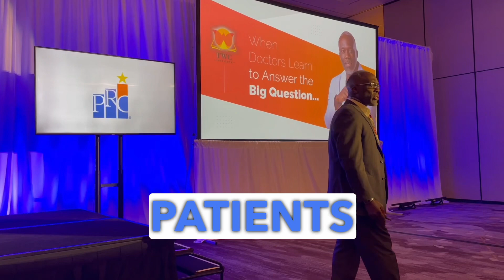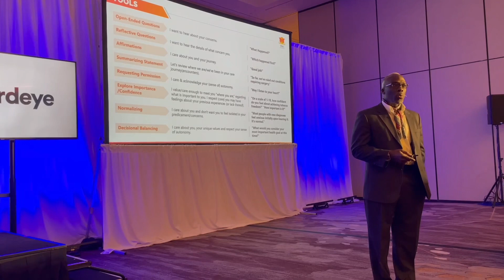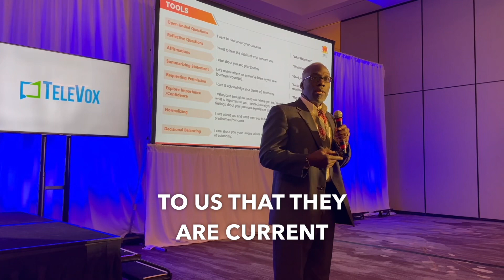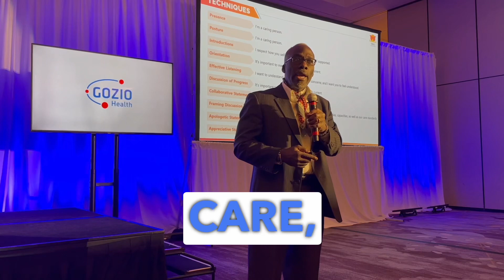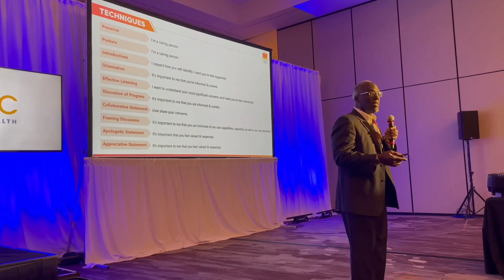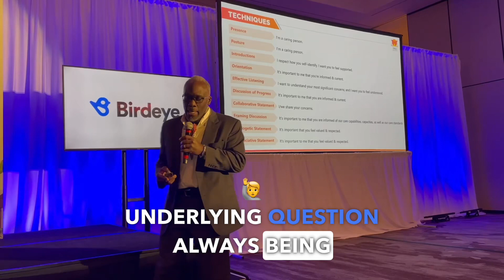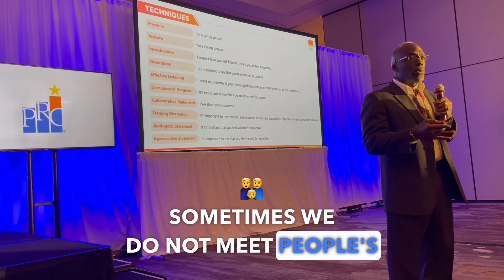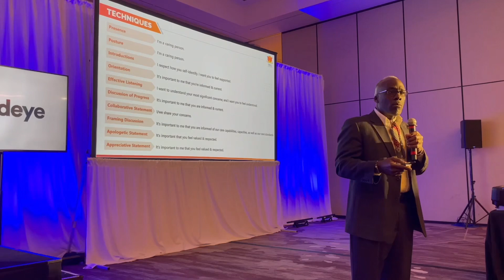The Power of Empathy: How Doctors Can Make a Difference in Patients' Lives